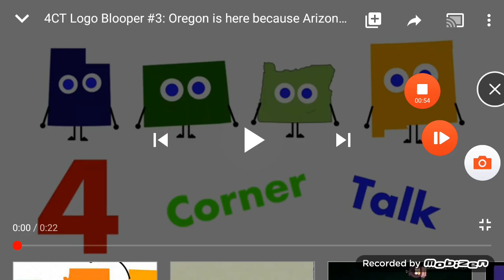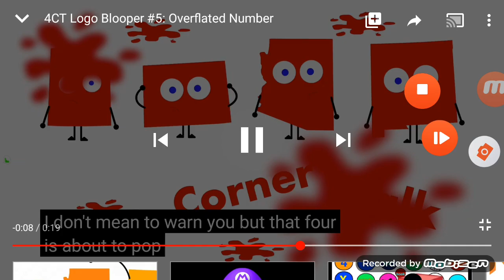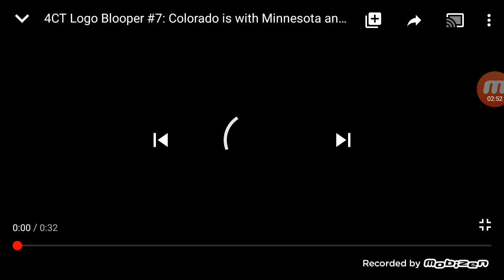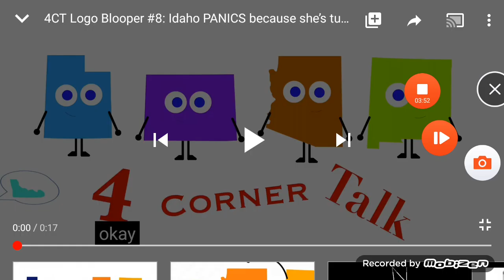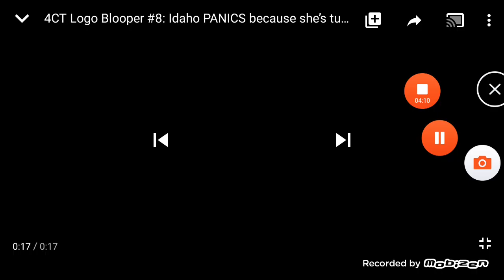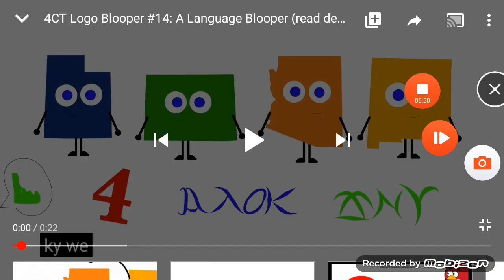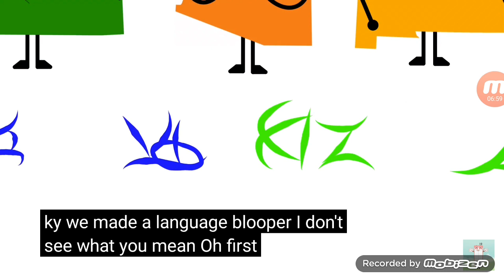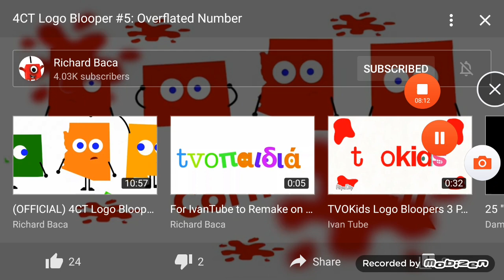4CT logo bloopers